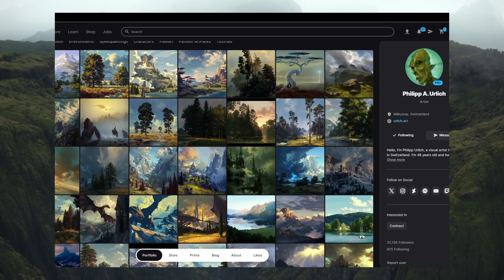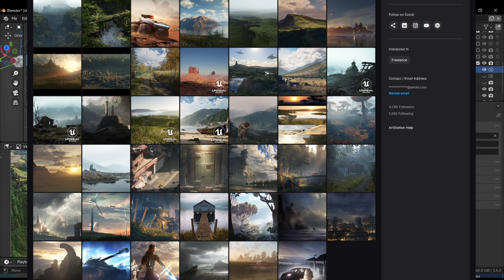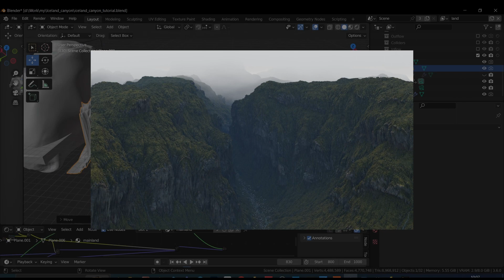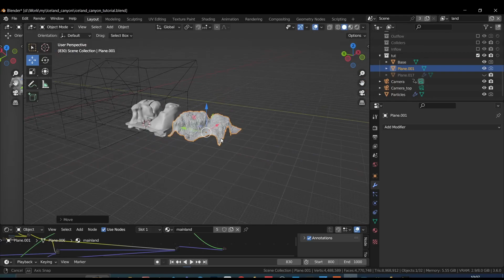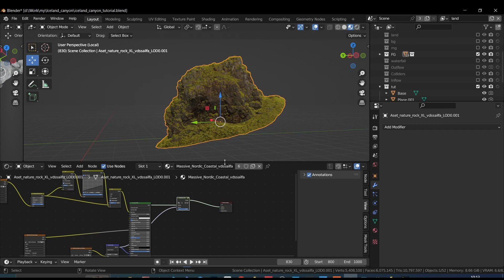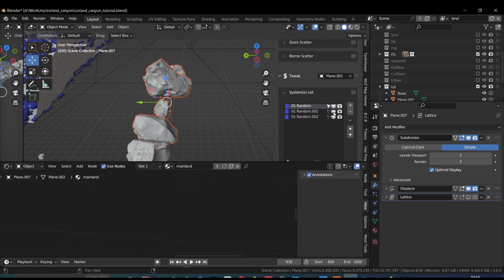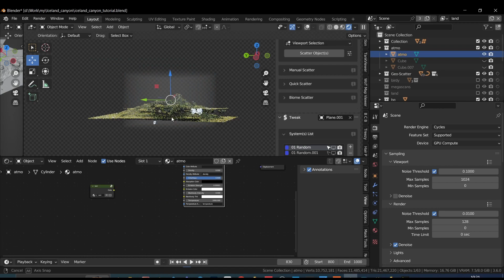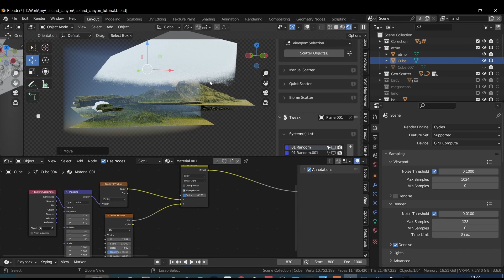Создание каньона в Исландии с помощью Blender и Gaea (часть 1)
Привет, друзья! Добро пожаловать на канал CG Corner. Меня зовут Андрей, и в этом видео я поделюсь с вами процессом создания своего каньона в Исландии с использованием Blender. Это первая часть серии видео, в которой я расскажу о ключевых этапах работы и расскрою детали моего пайплайна.
- канал о CG и WIPы моих работ